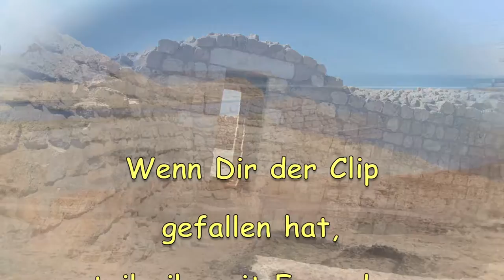Oman Von Maskat in`s Dhofar Gebirge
Der Clip führt uns quer durch den Oman von Maskat in`s Dhofar-Gebirge.
In knappe 5 Minuten lernen wir Highlights einer interessante Kulturnation kennen.